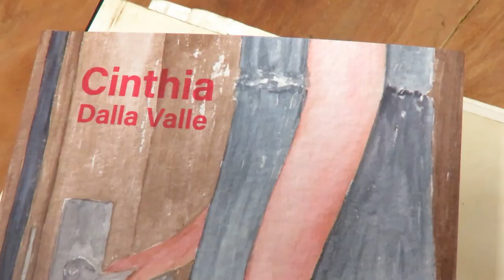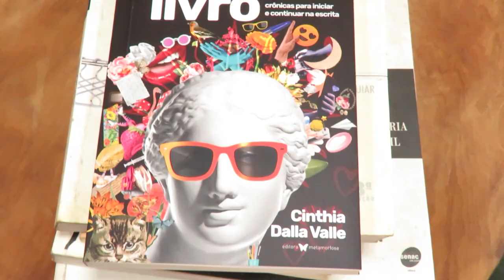SOFA AZUL 12/11/23